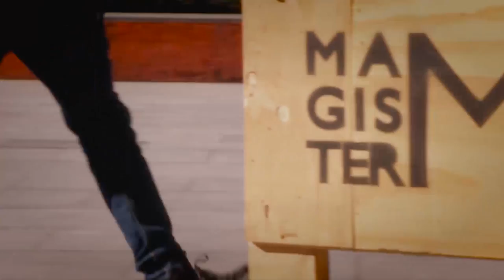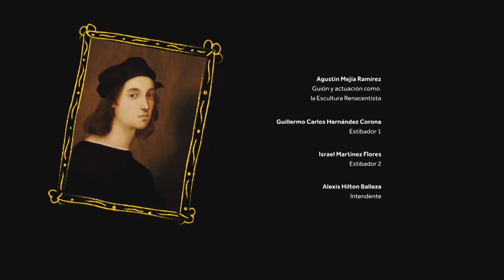Mi gran amigo Raffaello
Dentro del contexto de la exposición Magister Raffaello. Un maravilloso viaje por el Renacimiento italiano, te presentamos esta cápsula que de manera cómica y divertida una estatua, nos cuenta la historia del artista renacentista Raffaello Sanzio, y de cómo se convierte en uno de los artistas más importantes en el renacimiento.

El Centro Nacional de las Artes (Cenart), institución de la Secretaría de Cultura del Gobierno de México, en colaboración con el Instituto Italiano de Cultura y Magister Art presentan la exposición Magister Raffaello, la cual, a través de proyecciones, videos y diversos recursos tecnológicos, muestra la carrera del gran artista del Renacimiento Raffaello Sanzio (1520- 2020), a 500 años de su muerte.

La curaduría, a cargo del historiador del arte Claudio Strinati, con el apoyo de Federico Strinati y un comité científico de alcance internacional, fue concebida como un viaje a través de la vida de Raffaello. Por ello, la muestra se articula en seis espacios con más de 40 obras, que marcan las diferentes fases de su carrera.

Tras presentarse en Austria y Vietnam, Magister Raffaello llega a México como una exposición inmersiva en la que el visitante tendrá la oportunidad de conocer el mundo de Raffaello en diálogo con artistas, escritores y filósofos mediante un recorrido que gira en torno a sus obras clave y abarca la historia de los lugares donde vivió y trabajó.

La exposición es apta para todo público y contará con dos recorridos: uno para adultos y otro para niños, los cuales se podrán escuchar al descargar una aplicación disponible para sistema IOS y Android a través de un código QR, por lo que será necesario el uso del teléfono inteligente y audífonos propios.